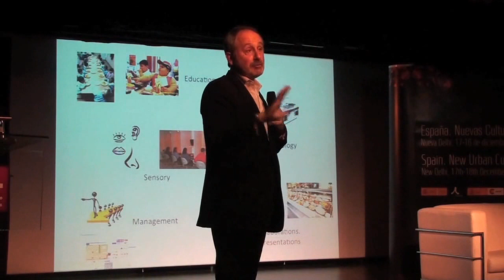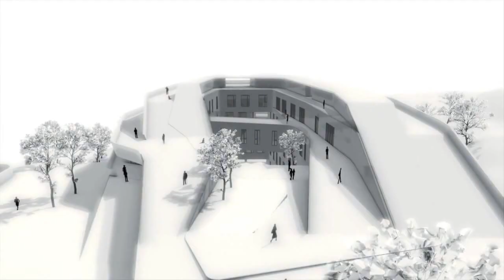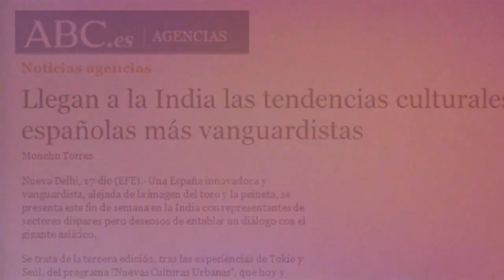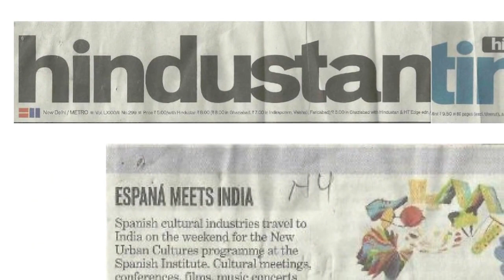Festival: Nuevas Culturas Urbanas / New Urban Cultures 2012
Festival: Nuevas Culturas Urbanas
Artistas y ponentes: Agatha Ruiz de la Prada, Ritu Kumar, Jivi Sethi, Kike Maillo, Ivan Fernández Lobo, Vishal Gondal, Xavier Carrillo, Mike Hostench, Raj Kumar Gupta, Jose Luis Galiana, John Carlin, Sunny Singh, Fuel Fandango.
Lugar: Instituto Cervantes de Nueva Delhi
Fechas: 17 y 18/12/2011

It brings great satisfaction to Casa Asia to be able to present in New Delhi "New Urban Cultures", after the successful editions held in Tokyo (2009) and Seoul (2010). This new version, that Casa Asia has organized jointly with the Ministry of Culture and along with the collaboration of the Cervantes Institute, aims to facilitate the meeting of disparate trends and protagonists as well as strengthening relationships between prestigious Indian and Spanish creators and artists. It is also a good opportunity to raise awareness in India regarding the gastronomy, fashion, videogames, sports, music, design and films that are being made today in Spain.

48 Hanuman Road - Connaught Place. New Delhi. India